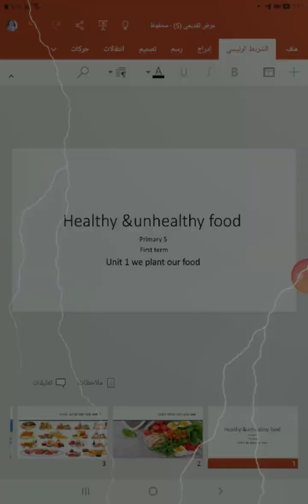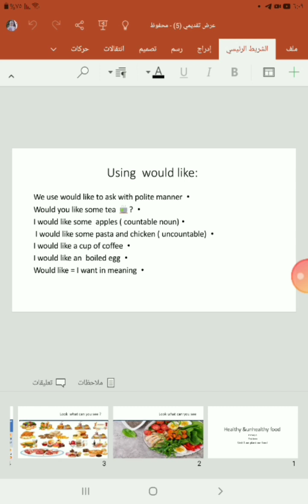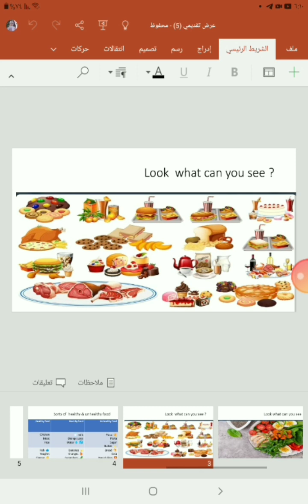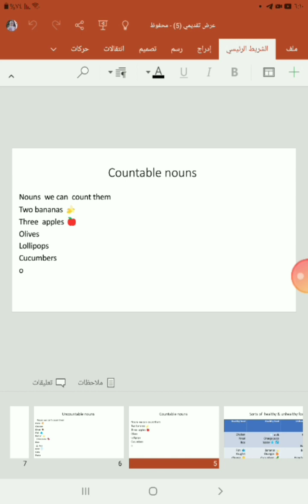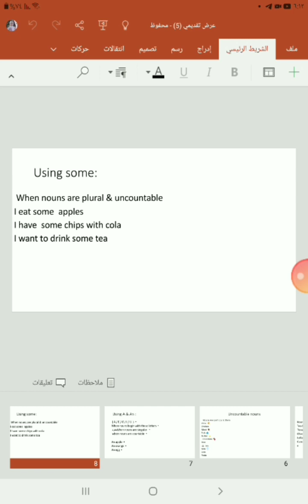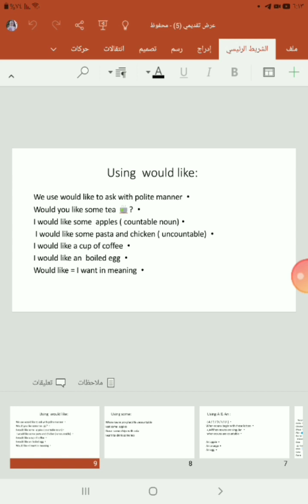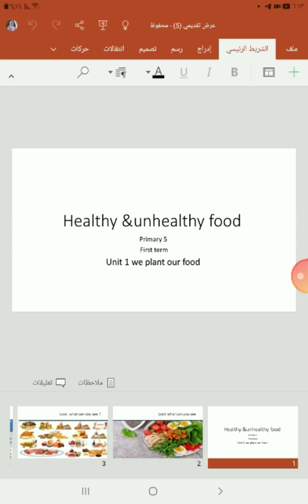unit one, grade 5 connect, first term, we plant 🪴 our food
# Grade 5
connect first term
# unit one,  we plant 🪴 our food
# healthy & unhealthy food
# countable & uncountable nouns
using A, An ,some
using  I would like
I would like = I want in meaning